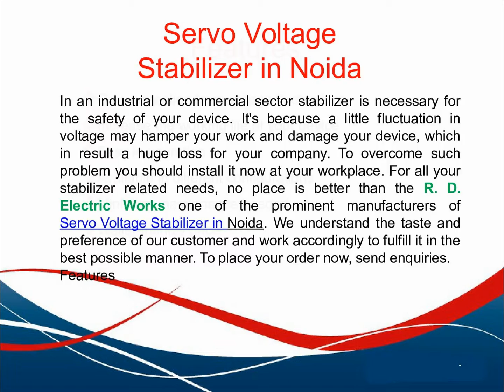Servo Voltage Stabilizer in Noida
Get Servo Voltage Stabilizer in Noida from R. D. Electric Works A well known Servo Voltage Stabilizer manufacturers offer all kinds of industrial stabilizers.
Contact Detail
 R. D. Electric Works (ServoLink )
 Contact Person         Mr. Hemant Rout
Address:-        No. 3/50, E-Block Extension, Khajuri Khas, Karawal Nagar Road New delhi, 110094, India Mobile no:-     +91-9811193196, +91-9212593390